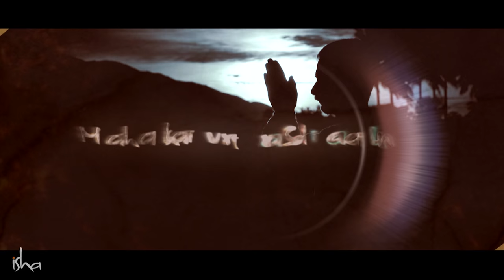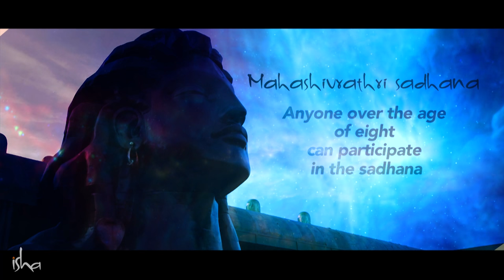Mahashivratri Sadhana - Tools for Transformation [Promo]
Awaken yourself to the possibilities of Mahashivratri! The Mahashivratri Sadhana process brings health, balance and rejuvenation as you open to the energies of this night.